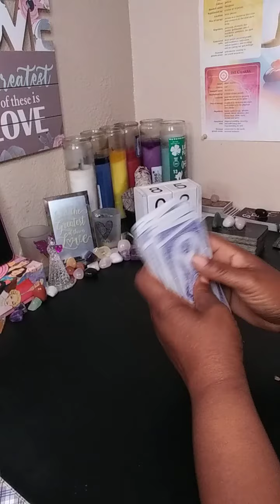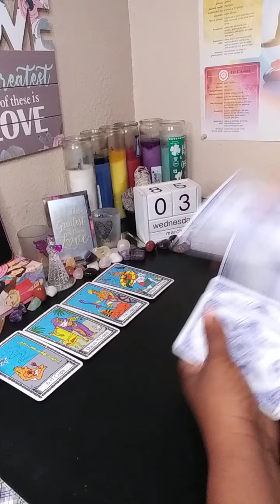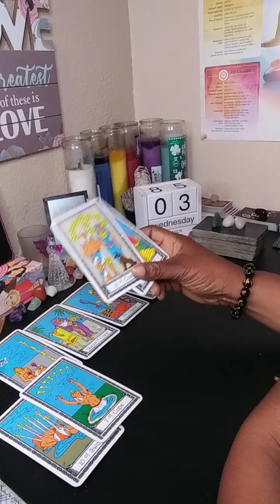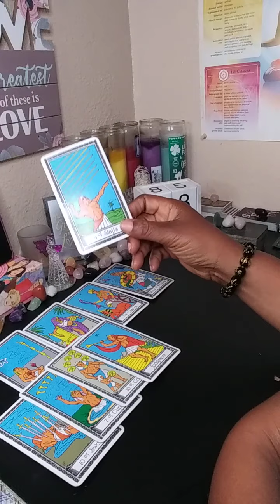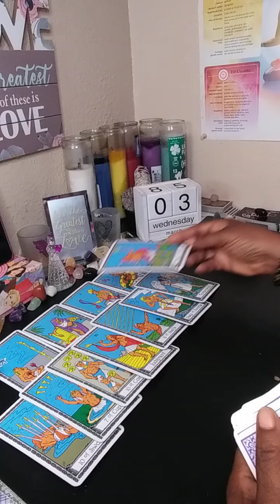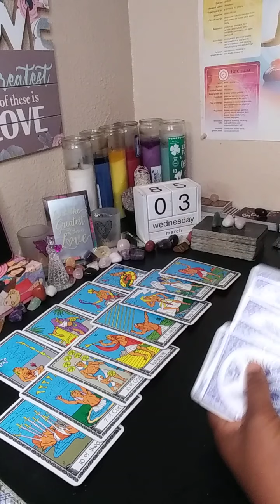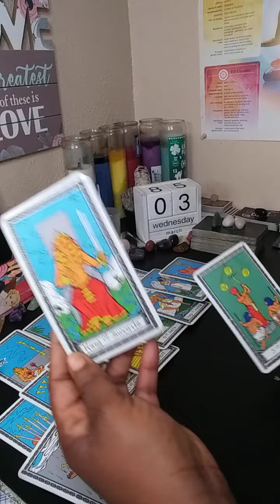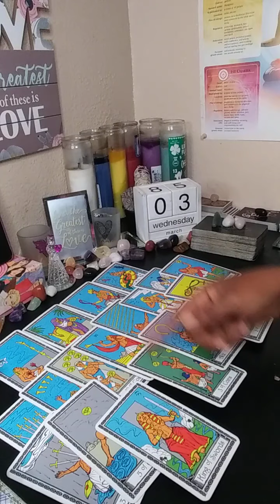😘😁WHAT'S THEIR INTENTIONS😢💔💑IF THIS ISN'T LOVE WHY DO I FEEL THIS WAY❤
PLEASE WATCH AT YOUR OWN DISCRETION. TAROT IS NOT 100% ACCURATE. AND READINGS ARE DONE FOR THE COLLECTIVE.